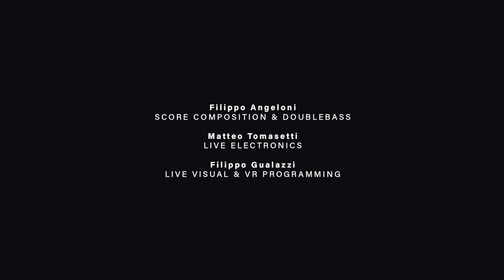"Diade" AV performance - Videocittà Festival 2022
Mimesi - Diade (2022)
For double bass, metal plates, live electronics, live video and virtual reality

The project draws attention to the concept of dualism, understood as a double side of a single coin. Limit and limitless are the two protagonists. On the one hand, concreteness, on the other abstraction. Metal plates placed between the audience and the performer represent the boundary line between the real and virtual worlds, performer and audience. Both viewpoints constantly dialogue through a back-and-forth between the front and back of the metal plates. Abstract images are projected on the front side, synchronized and responsive to the double bass vibrations, which are processed and resonated on the plates through contact speakers. A fragile tension between the audience and performer acts as a tres d'union throughout the performance. In the final part, the performer wears a virtual reality headset, where the digital back of the slabs is inserted, which is transformed into a random and improvisational visual score, thus reversing the side of the coin, from sound becoming image to image becoming sound, from real limit to virtual limitlessness.

Recorded at the Videocittà Festival 2022, Gazometro of Rome (Italy), July 20th 2022.

"Mimesi" was born in 2020 and is composed of three artists from different backgrounds who have decided to create a hybrid project between contemporary music, multimedia arts, electronic music, and human-computer interaction. The project intends to investigate the broad field of intermedia, trying to create works that connect contemporary music, experimental and electronic music, multimedia-visual arts, and the concept of sound immersion using all the new avant-garde technologies available. “Mimesi" tries to shape, through real-time interaction, the synaesthesia between the world of the audible and the visible, always trying to create a fertile and innovative perceptual dimension.

Filippo Angeloni
Filippo Gualazzi
Matteo Tomasetti